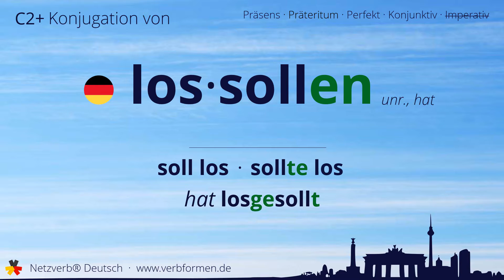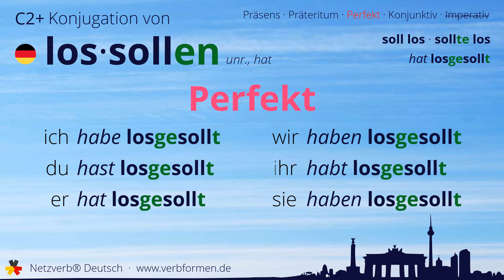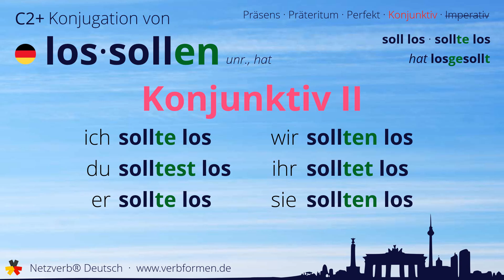Konjugation des Verb „lossollen“ - alle Zeitformen lernen, Übersetzung, Tutorial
Konjugation des deutschen Verb „lossollen“ in allen Zeitformen lernen. Präsens, Präteritum, Konjunktiv, Imperativ und Perfekt des Verbs lossollen mit Grammatik und Übersetzung. Tutorial bzw. Lernvideo zum Lernen des Verbs lossollen.

00:00 Einleitung
00:17 Stammformen
00:30 Präsens
00:51 Präteritum
01:22 Perfekt
01:49 Konjunktiv I
02:11 Konjunktiv II
00:00 Imperativ